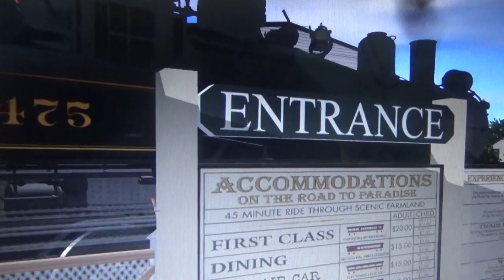Day Out With Thomas at Strasburg Railroad (ft. Rosie & Lady) Part 57